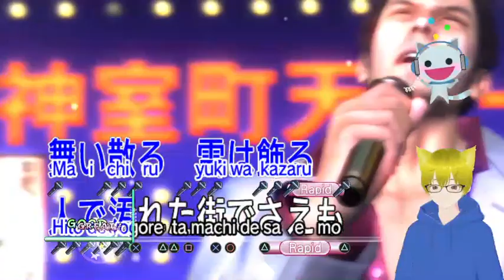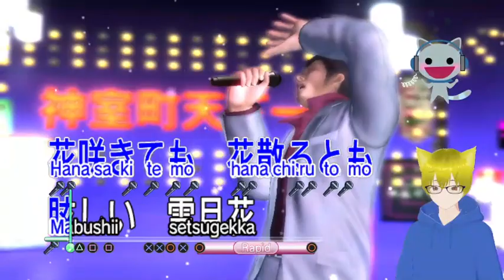Reaper Missions and Family Bonding || Yakuza 3 Remastered (Part 11) ||【VTuber - Twitch VOD Stream】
In this stream, we're finishing all of the Reaper Missions before heading back to the Morning Glory Orphanage where we get some bonding moment with Taichi and Haruka.

Original recording was on Twitch at 3rd of November

AUTHOR: Sega